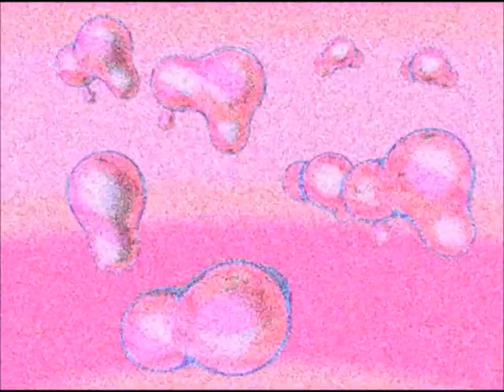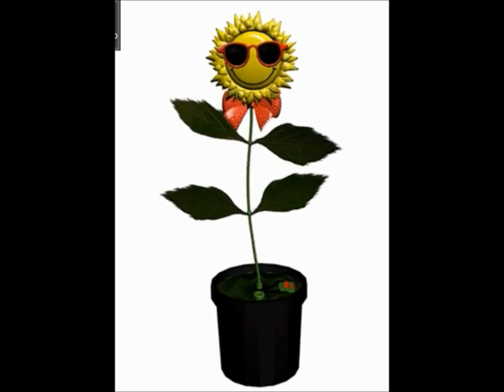Remind 60'S (rétro / hippies) - Music Maker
Music Maker and pictures free by Giphy (Creative Commons)